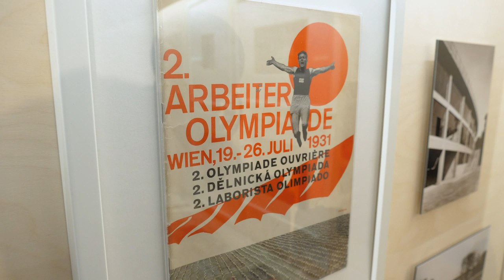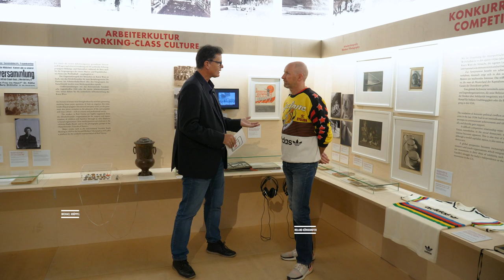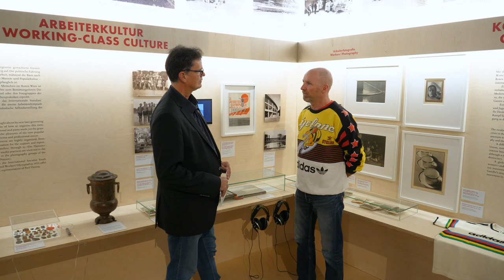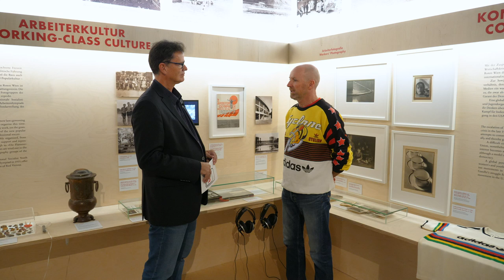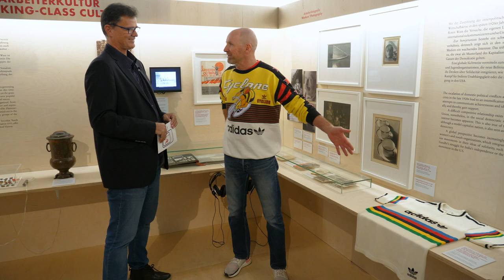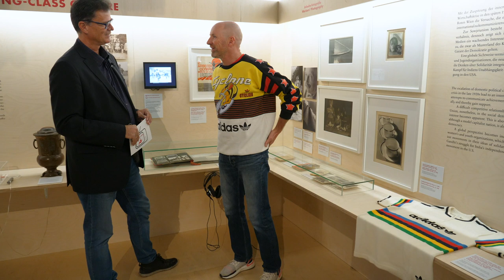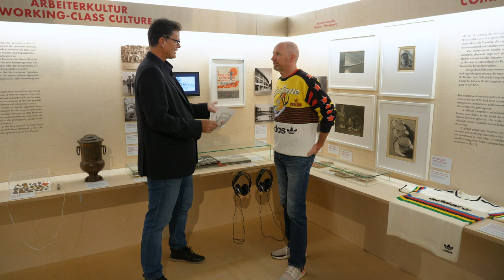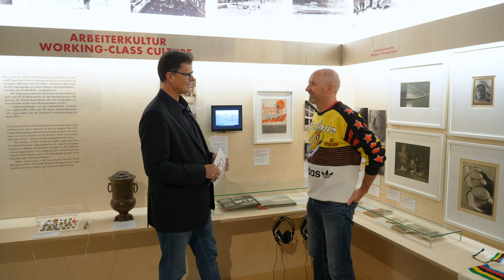Radweltmeister Roland Königshofer | Die Tägliche Turnstunde | ASKÖ WAT Wien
Heute zu Gast bei Michael Knöppel in "Die tägliche Turnstunde" ist mehrfacher Radweltmeister Roland Königshofer

Stefanie und Rudi (der älteste Übungsleiter der ASKÖ WAT Wien mit fast 90 Jahren) zeigen uns heute eine Bewegungs- und Koordiantionsübung.